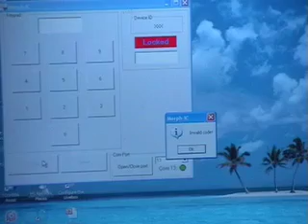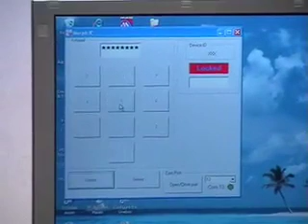Instrumentel's Doors - Locking and Sensing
Demonstration of Instrumentel's bespoke sensor box. Shows both wireless sensing and locking.